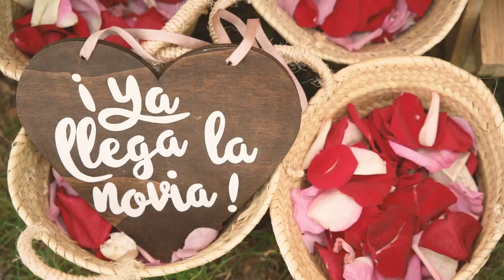Judit i Isel - previa boda